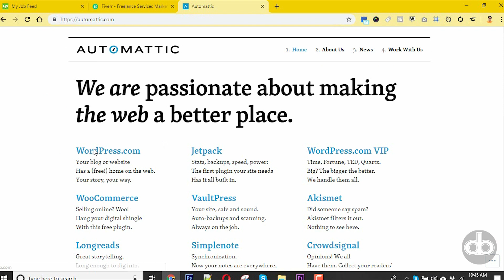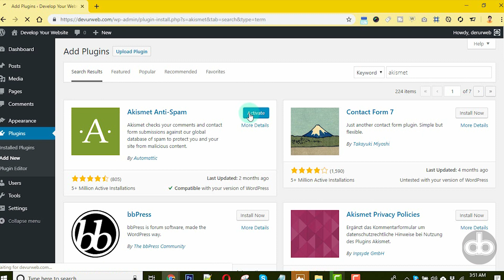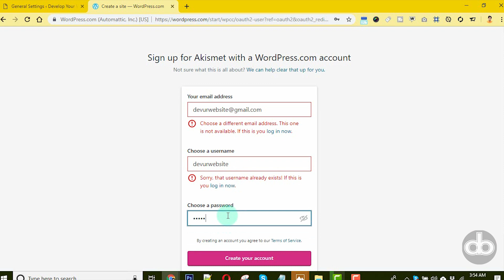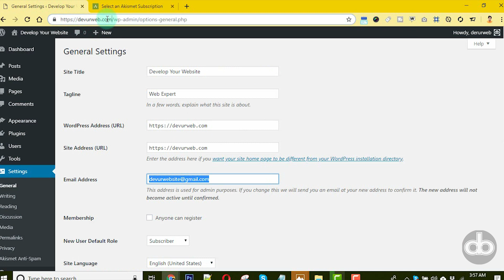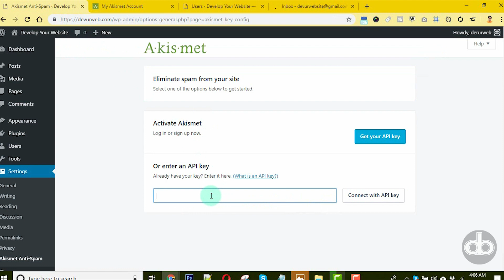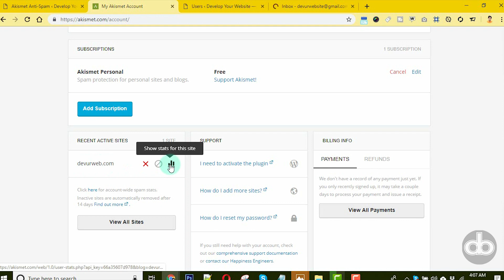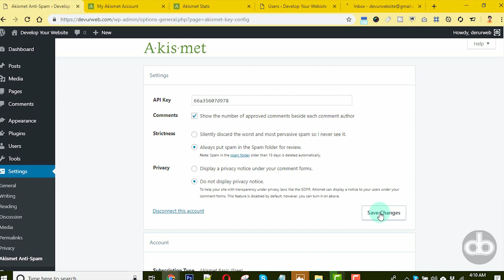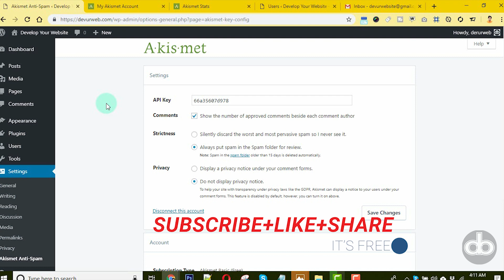Akismet Plugin Set up & Get a free API code | Stop Comment Spam in WordPress -2020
Spam Stop করুন এখনই!!

Use an anti-spam plugin, such as Akismet
How to Stop WordPress Comment Spam?
Akismet Plugin | Get a free API code